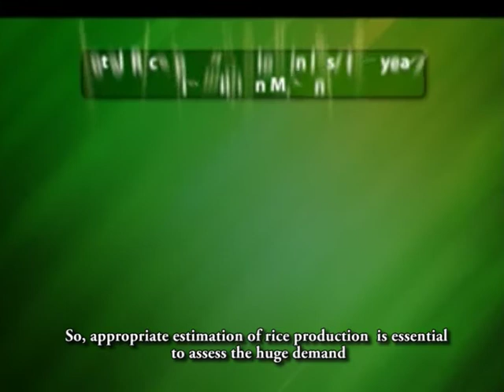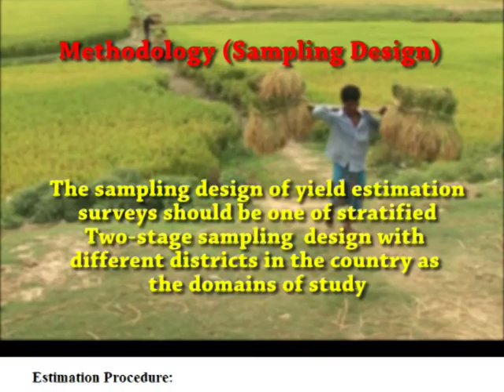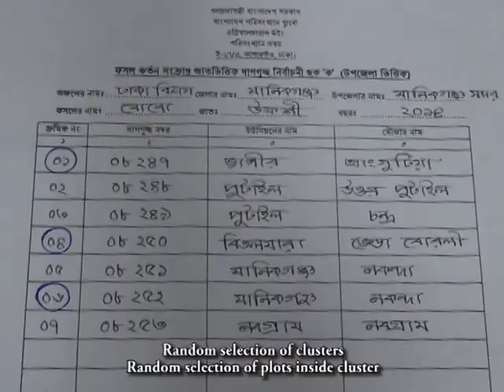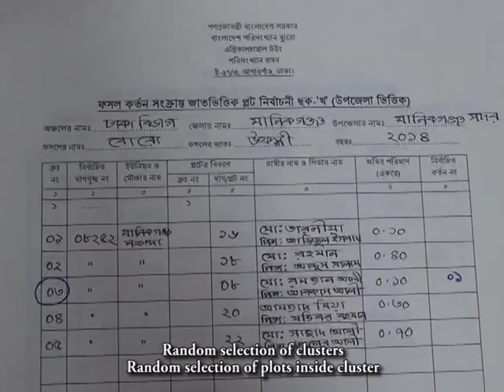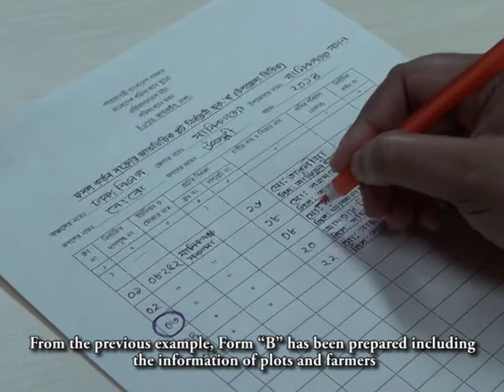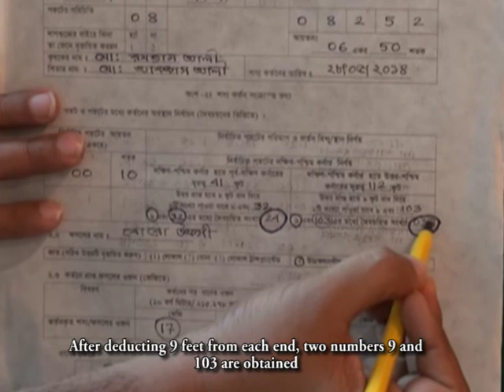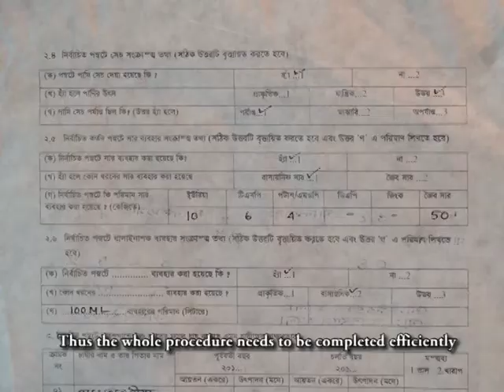Yield Estimation Procedure of Rice in Bangladesh produced by BBS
This documentary video was recorded by the "Harmonization and Dissemination of Unified Agricultural Production Statistics Project" of Bangladesh Bureau of Statistics (BBS). In this video the Yield Estimation Procedure of Rice in Bangladesh is illustrated.